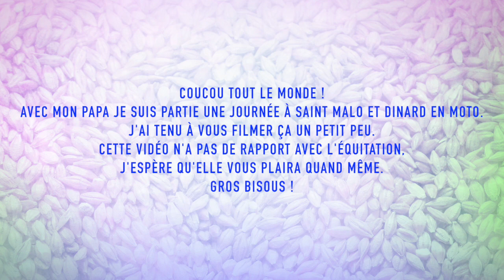Vlog n°4 : Moto, St Malo et Dinard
Moto de mon père : Yamaha 900 Diversion
Logiciel de montage : Final Cut Pro
Filmé avec un reflex : CANON EOS 700D et GOPRO HERO 4 BLACK

Bon visionnage ! :)